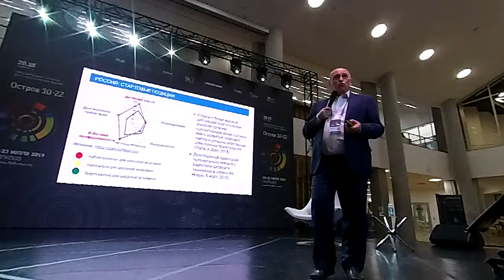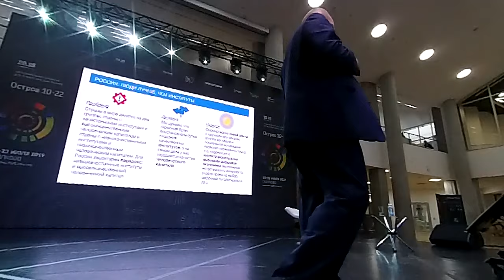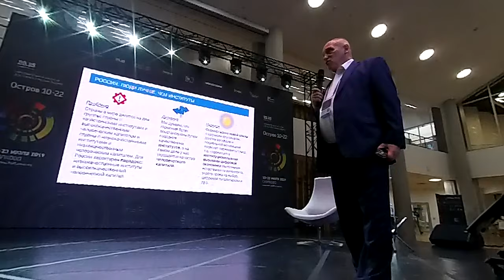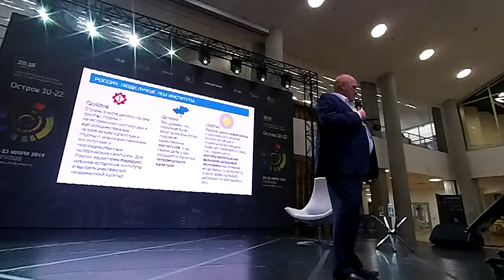Цифровая экономика: особенности. Декан ЭФ МГУ Александр Аузан №12